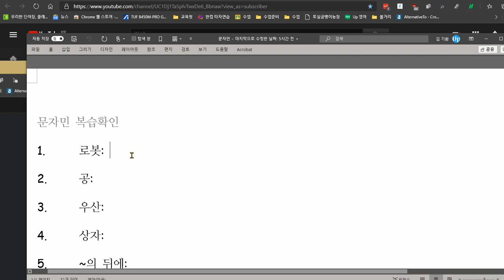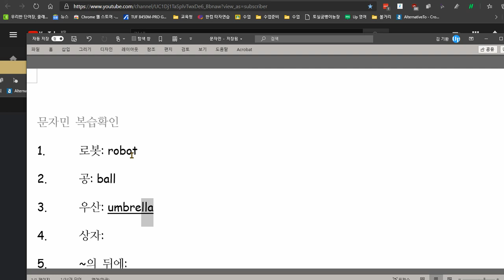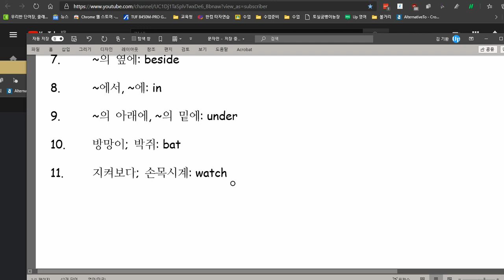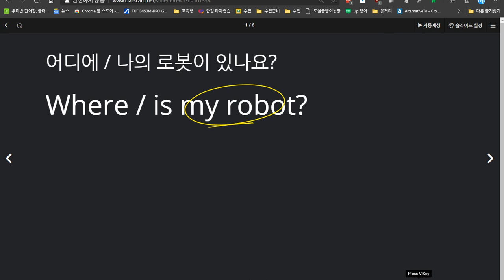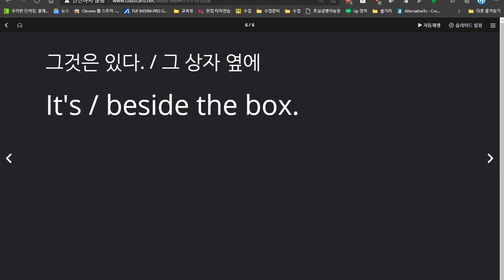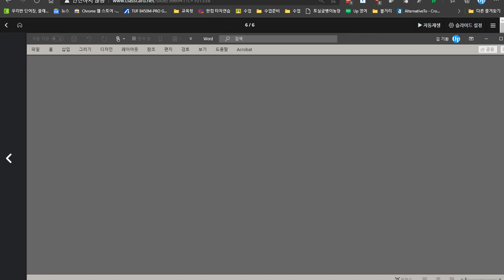문자민 2020 12 07 칭찬 성취도 95점